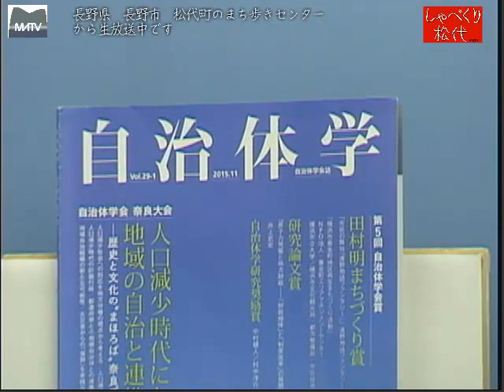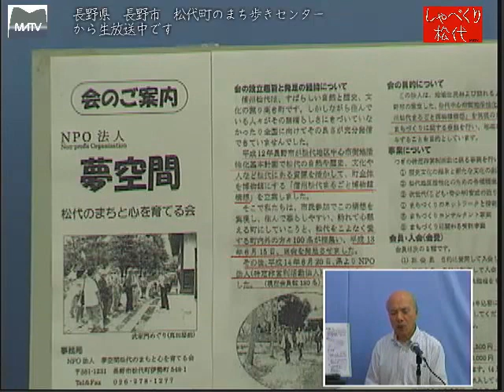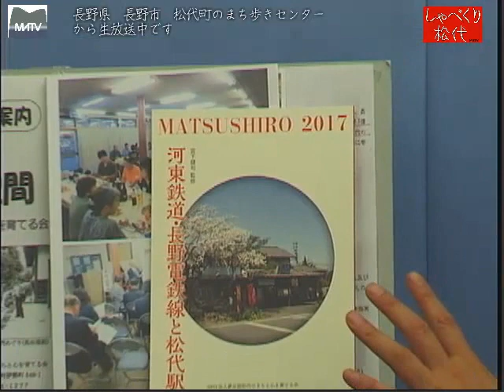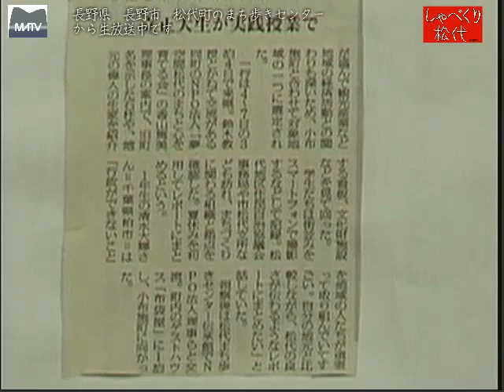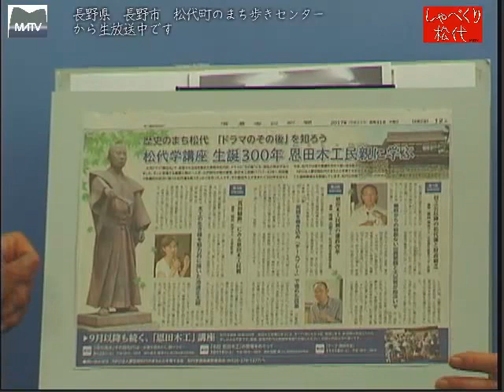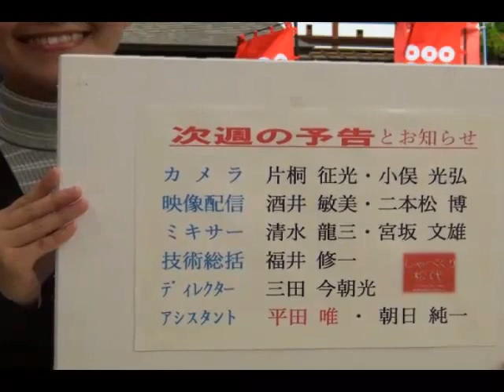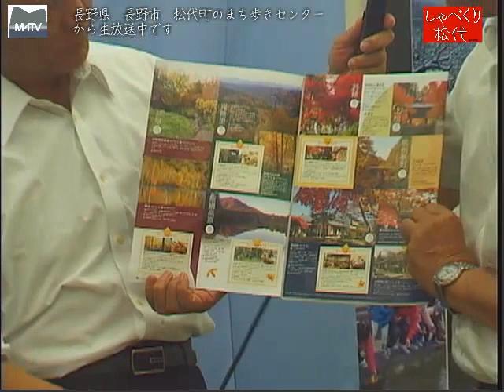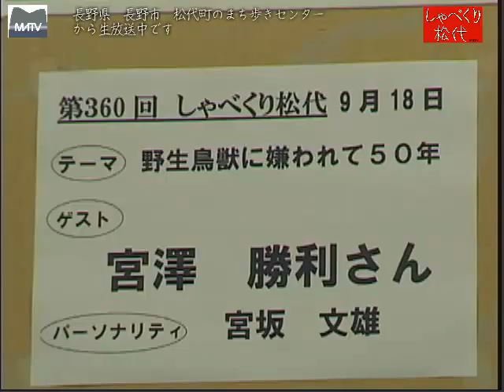しゃべくり松代 第359回 第７回自治学会(２０１７年度） 田村 明 まちづくり賞受賞について [松代テレビ局]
まちづくりに顕著な業績をあげられた、個人、団体に与えられる賞で、自治学会を創設された「田村　明」さんの基金で設けられました。長年の地道な活動が認められました。
夢空間松代の町と心を育てる会　理事長：香山　篤美さん